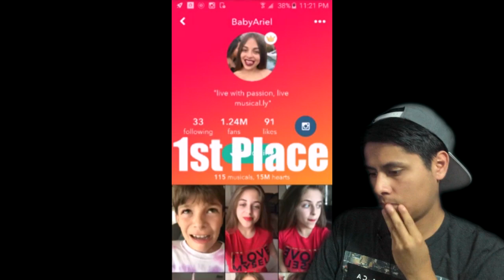Top 3 Girls On Musical.ly Reaction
in this episode of reaction bro i react to the top 3 girls of musical.ly.

We take reaction suggestions in the comments.